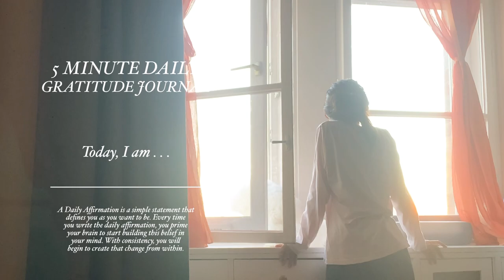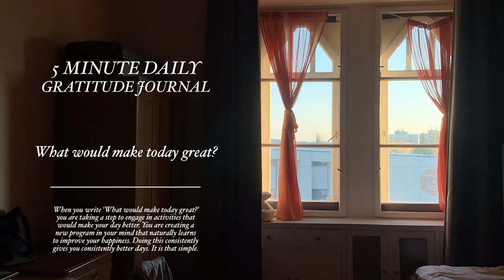budapest diaries | life lately as a student in budapest 📚🎧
hi! i've been so busy lately- from being an intern, to working from home, to now, doing my thesis! it's my final year in college (hopefully) and i can't still believe how lucky i am for this opportunity! here's how my life is like lately.

songs used are not mine, and they belong rightfully to their owners 🪐